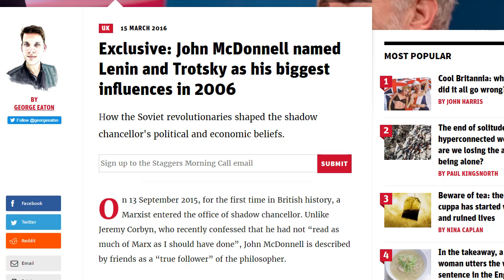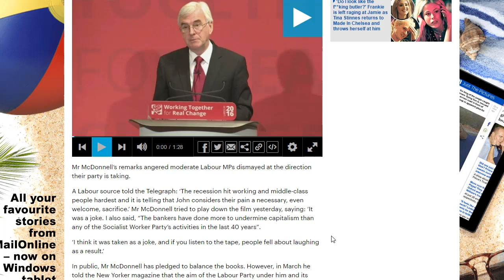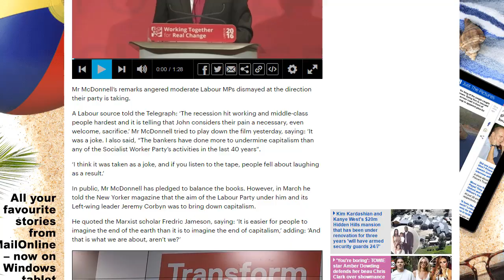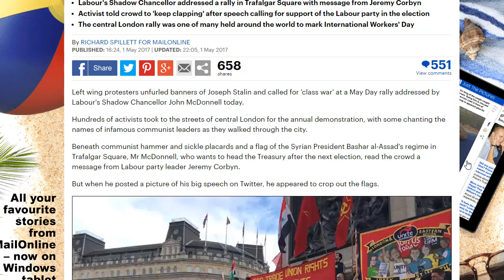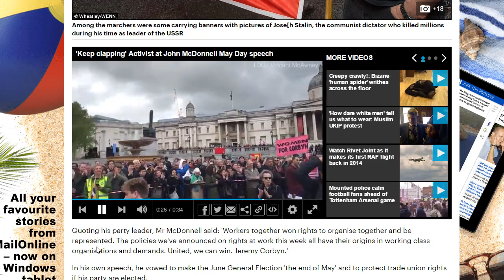Labour's "Solidarity" with Stalinists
Jeremy Corbyn sent a message of "solidarity" to a communist rally in London on 1st May 2017.  Why he would do this is anyone's guess.